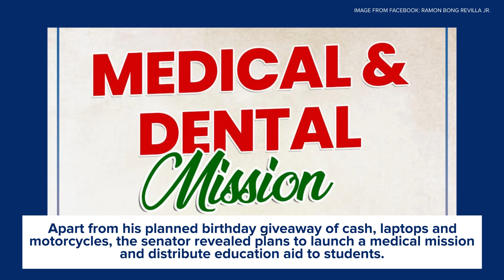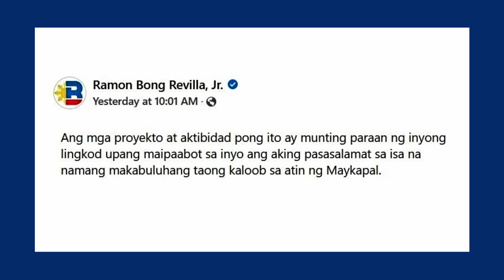Bong Revilla to launch medical mission, distribute scholarships on birthday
Senator Ramon “Bong” Revilla Jr.’s birthday blowout just got bigger.